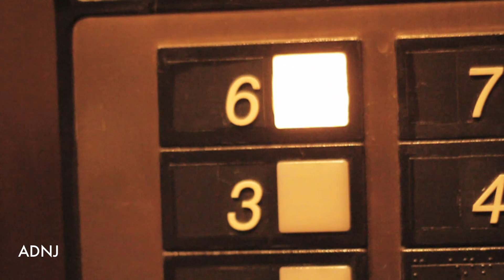RICHY MARCIANO - PROTECTIVE CUSTODY [OFFICIAL MUSIC VIDEO]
shot and cut by @ADUDENAMEDJOSH